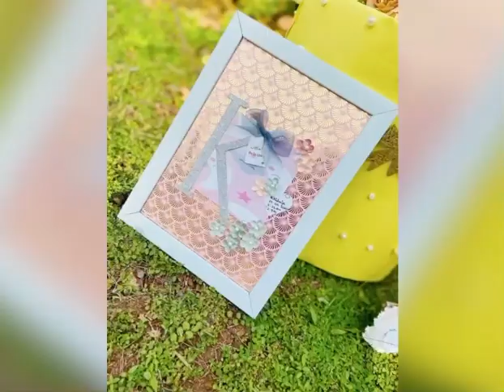Frame craft ideas||creative ideas